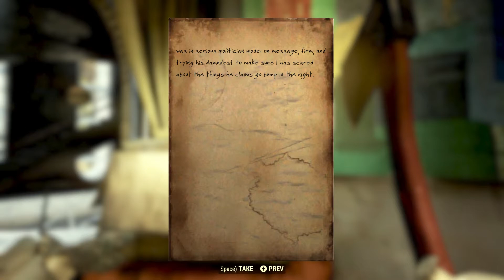Fallout (Longplay/Lore) - 0044: Uncle Sam (Fallout 76)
"Senator Sam Blackwell left his post for reasons unknown. Find him."